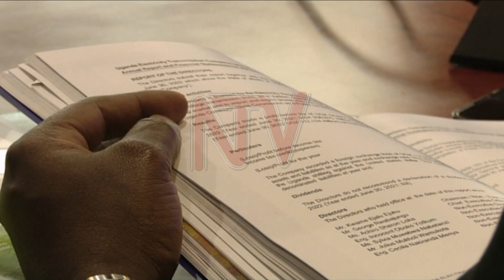UETCL PROFITS DROP: No dividends for shareholders